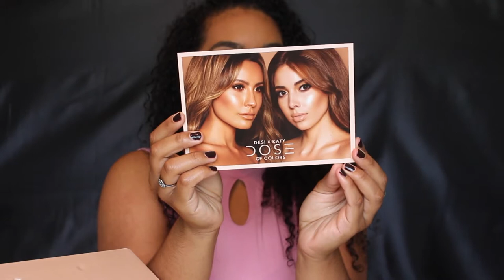Dose Of Colors DesixKaty Unboxing Review & Swatches!!! | CakeyJaney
I am in LOVE with this entire collection! It should be restocking in September. What are your thoughts on the collection??
SWATCHES START @ 14:40ish

Products Mentioned:
Eyeshadow Quad($28):
-Suz
-Noli
-Turbosan
-Harpoon

Highlights($28):
-Fuego
-Mirame

Liquid Lipstick($18):
-Hot Fire
-Mirame

Matte Lipstick($16):
-No Shade
-More Creamer Please